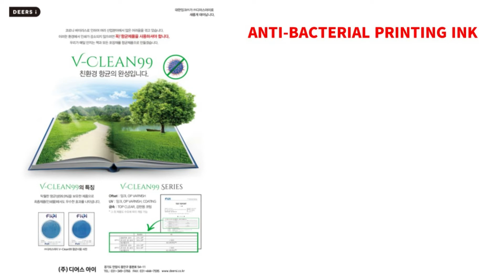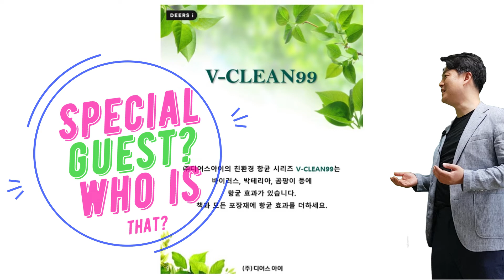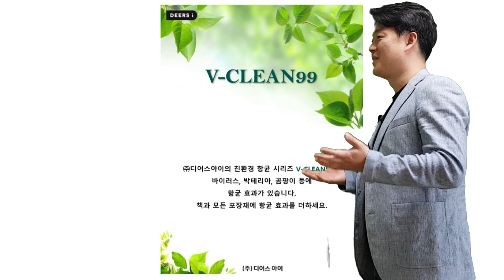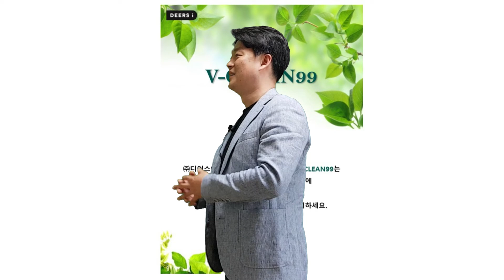Anti Bacterial Printing Ink, V Clean 99 (항균 잉크)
Recently we are having anti bacterial related business. We applied anti microbial to our exiting offset ink, got a good result.